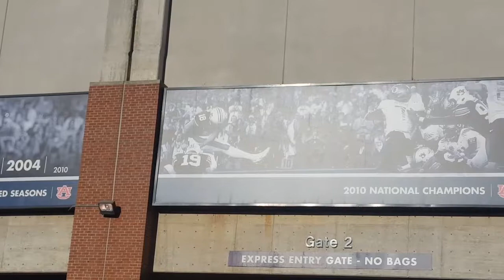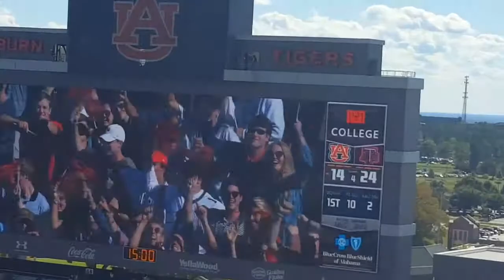My Gameday Experience At Auburn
I went the Auburn vs Texas A&M game (11/3/18)